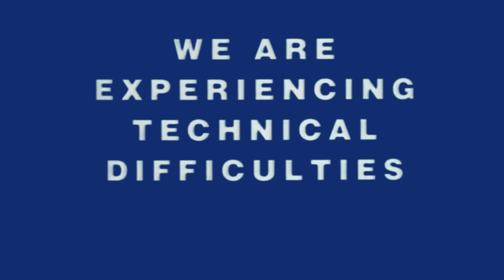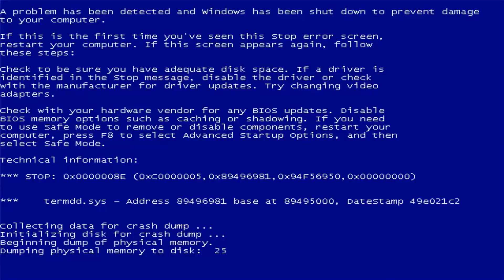Warframe: The Goose end game!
this goose...

Original music source in order:
Crash Twinsanity OST - Classroom Chaos [Cut]